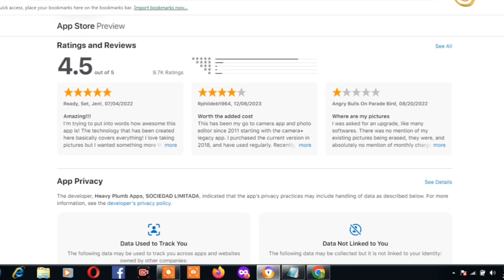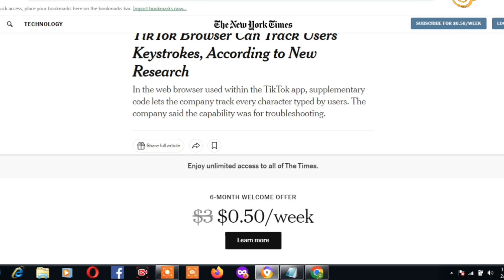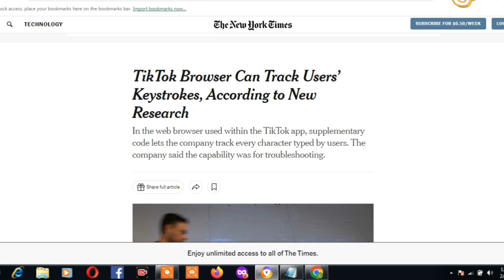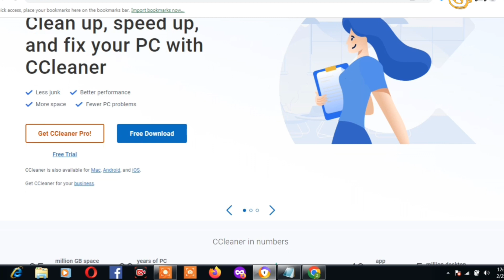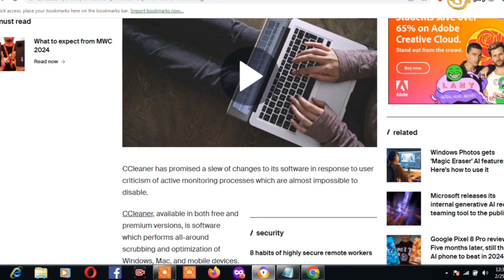Which Apps Dangerous For Your privacy | How to delete bad apps | How to know that's a bad app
In a prior video we showed you the free programs that should never be installed on any PC or mobile. After receiving many requests viewers they wanted to know about the mobile apps for iOS and Android that could cause more harm than good. So, coming up we'll share with you the free apps we believe should never be installed on any phone. we'll let you know that those apps are, and for a variety of reasons why we don't like or trust them.

Uninstall or disable these types of Android apps to help clean up your phone and make it more secure.
There aren't many things as convenient as downloading apps on your phone. No matter your needs, there's probably an app available for it on the Google Play Store. However, this convenience is also the very thing that can end up making your phone slow and laggy.

xyco Force is a leading source for the technology that we use each day. Whether it’s discussing computer operating system tricks, the latest tips for your mobile phone, finding out about the newest gadgets, or letting you know about the best free Photoshop alternatives, xyco Force has boundless topics on technology for the astute YouTube viewer.